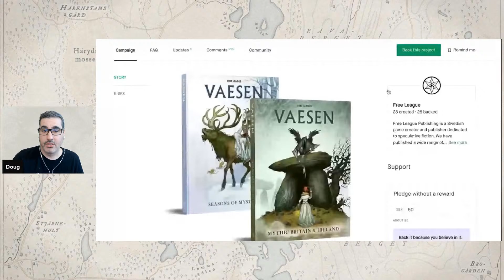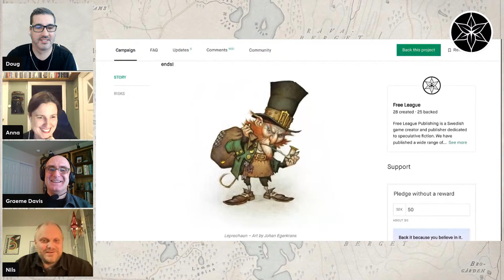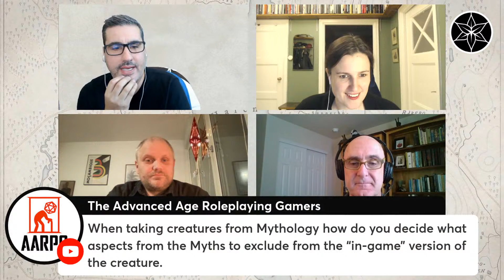Vaesen - Mythic Britain & Ireland Free League Q&A with Graeme Davis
Leave the Mythic North and set sail for mist shrouded isles. A pre-order has been launched Vaesen - Mythic Britain & Ireland, the upcoming expansion that presents a brand new setting for the ENNIE-winning Vaesen – Nordic Horror Roleplaying.

Explore the fog shrouded streets of London, discover the secrets of Rose House and the British Society. Discover the islands and walk the moors in search of long-lost tales and ancient remnants. The brand-new setting invites you to experience gothic horror mysteries in the lands of Mary Shelley, Arthur Conan Doyle and Bram Stoker.

Written by industry legend and ENNIE-winner Graeme Davis and beautifully illustrated by ENNIE-winning artist Johan Egerkrans - Illustrator
Join us for a special Q&A with industry legend and veteran RPG writer Graeme Davis, author of Vaesen - Mythic Britain & Ireland.